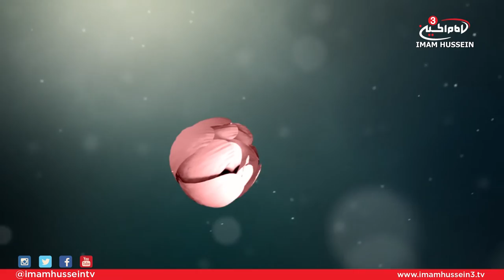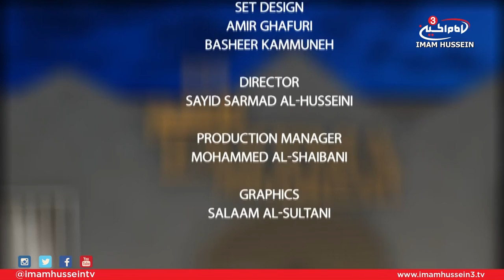The life and personality of lady Fatima (pbuh) with Sayed Hussein Al-Qazwini - EPS1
In commemoration of the martyrdom of Lady Fatima Al-Zahra, Sayed Hussein Al-Qazwini dedicated the first night to touch upon the life and personality of this great Lady as a daughter.
The host raised questions revolving around this topic such as:
1) How was Lady Fatima as daughter?
2) Did her father (Prophet Muhammad) face any difficulties in raising her?
3) Is Fatima Al-Zahra proud of the actions performed by the youth of the 21st century.
4) What can the youth (male or female) learn from this great character?
5) Do women have any influence over men?